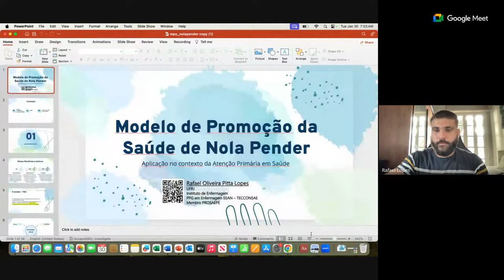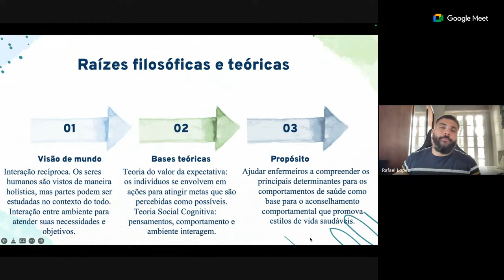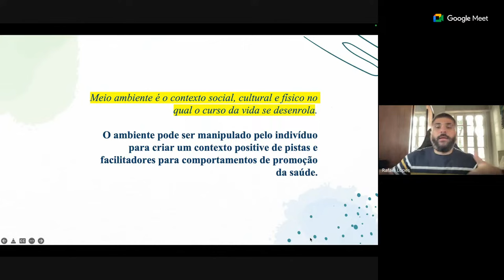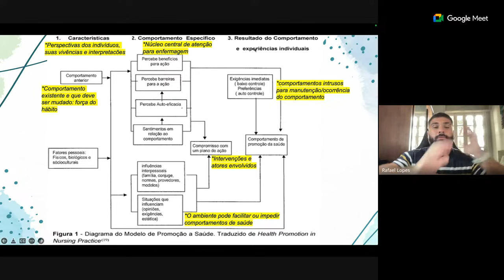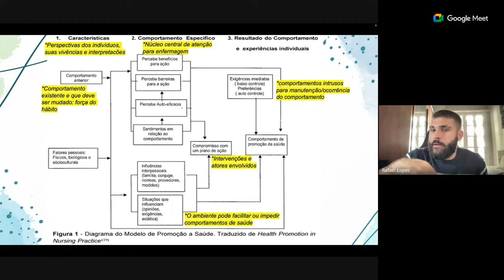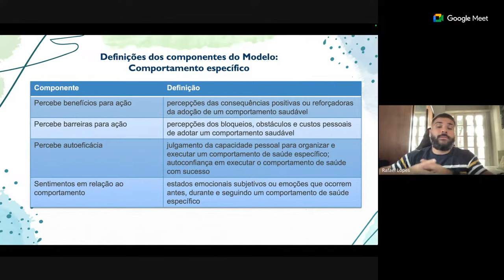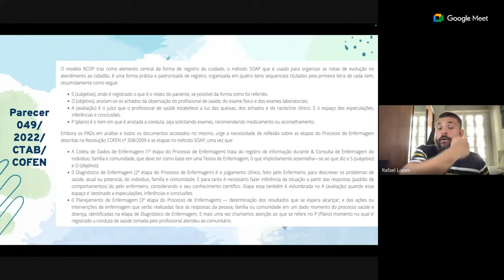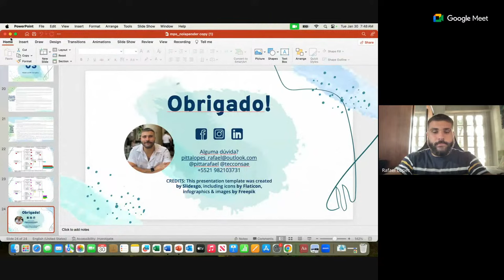Aula Aberta PROSAEPE: Nola Pender aplicada à Atenção Primária em Saúde